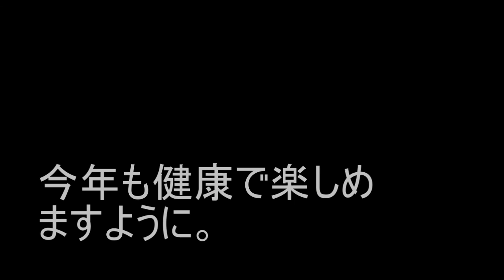2021年1月3日練習会